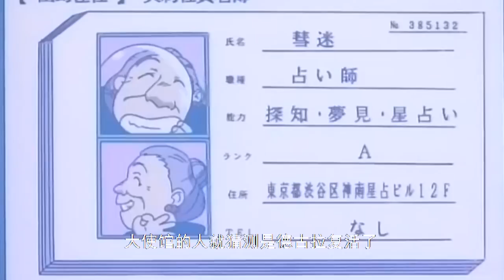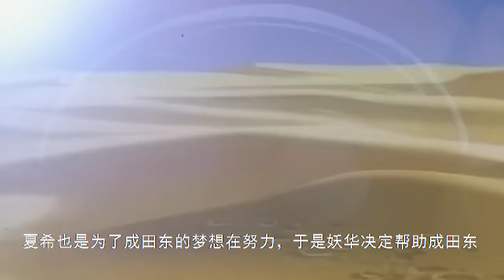一部我不推荐不会看的动画，豆瓣仅200人看过，25年前的佳作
一部我不推荐你不会看的动画，豆瓣仅200人看过，25年前的佳作。强烈推荐观看原片！